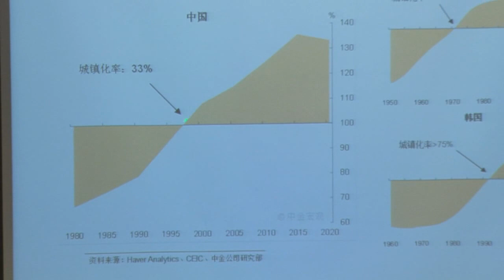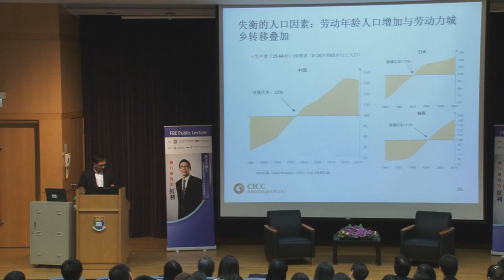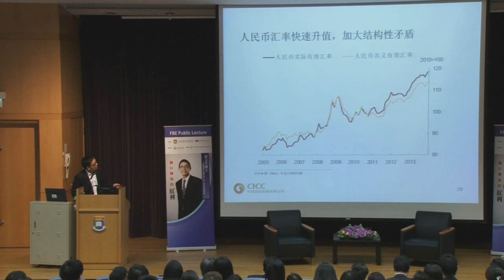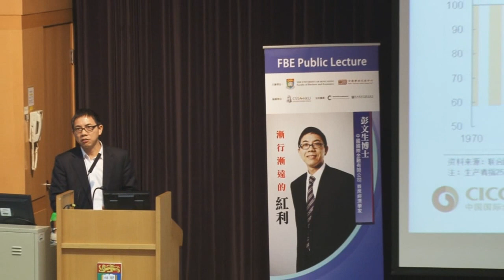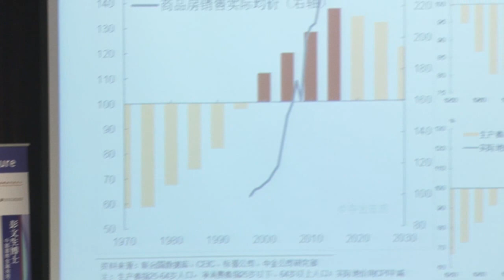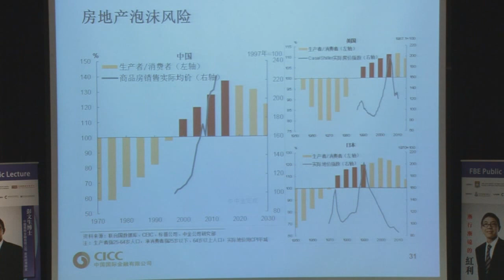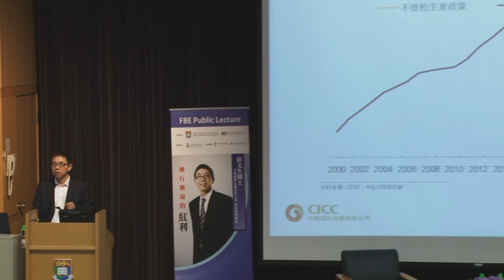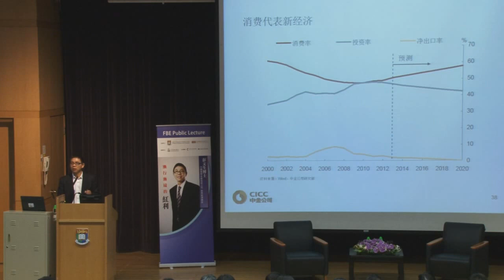FBE Knowledge Exchange Lecture by Dr. Peng Wensheng (Part 3 of 3)